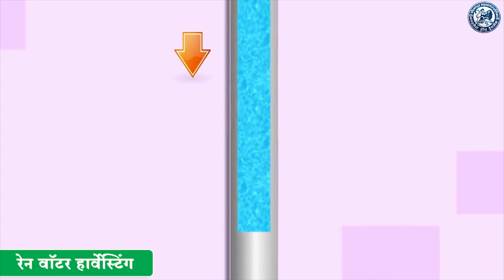आश्रया संस्थेतर्फे संविधान दिन साजरा